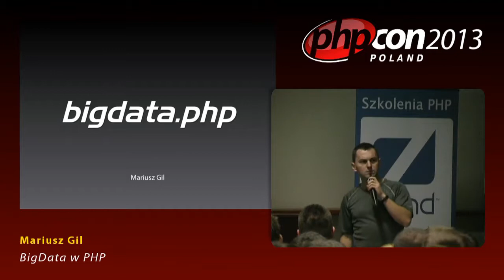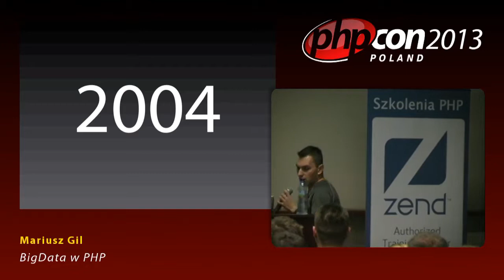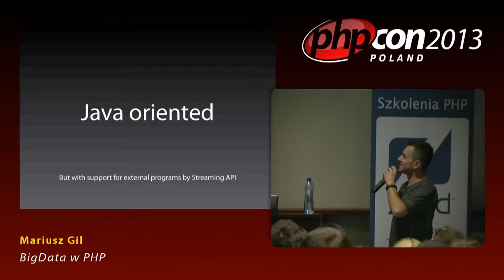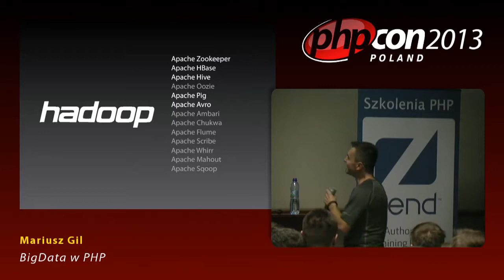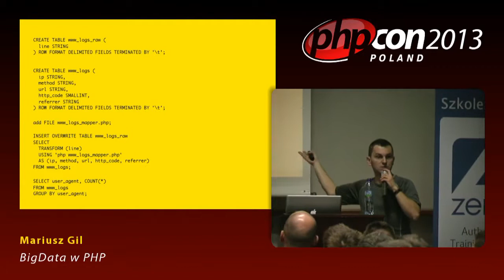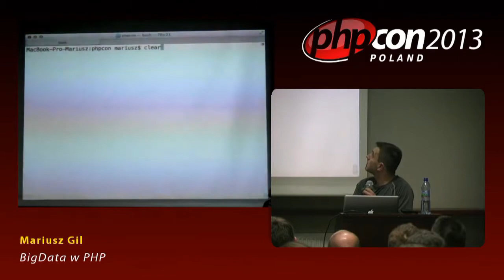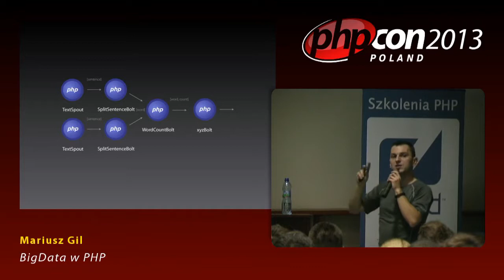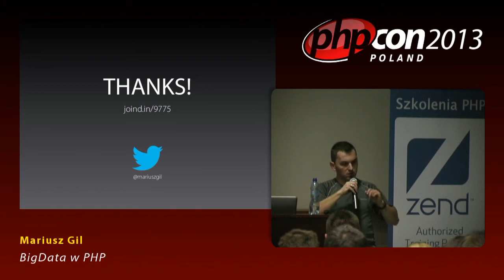Mariusz Gil: BigData w PHP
BigData, MapReduce, Cassandra, Hadoop, HDFS, Storm… Jeśli interesujesz się tematyką BigData na pewno znasz wspomniane terminy. Jednak wbrew obiegowej opinii tematyka przetwarzania i analizy BigData nie jest zarezerwowana jedynie dla fascynatów Javy i języków bazujących na jej maszynie wirtualnej, istnieje bowiem wiele możliwości połączenia tych narzędzi z innymi językami. Przykładowo dzięki Hadoop Streaming możemy implementować mappery i reducery w PHP, a poprzez komunikację opartą o JSON/Thrift współpracować z sieciami przetwarzania strumieni Storma. W trakcie prezentacji przybliżymy się do tematyki BigData, paradygmatu MapReduce (Apache Hadoop, MongoDB) oraz modeli przetwarzania batchowego (Apache Hadoop) i czasu rzeczywistego (Storm). Interesować nas będzie przede wszystkim możliwość wykorzystania PHP w tych projektach, zatem na różnych przykładach sprawdzimy w praktyce możliwości poszczególnych rozwiązań. Zaczniemy od najbardziej typowego WordCounta, ale trochę uwagi poświęcimy bardziej zaawansowanym zastosowaniom.